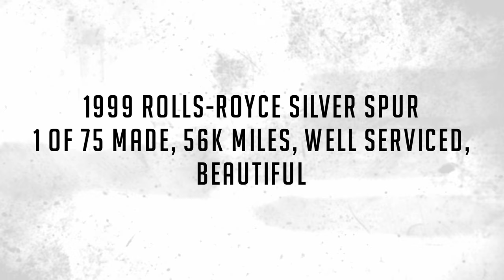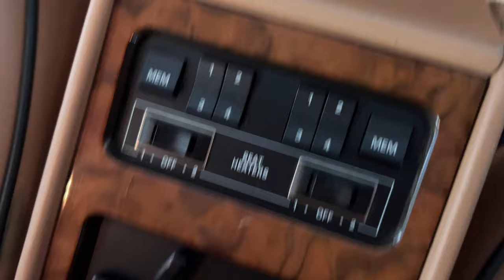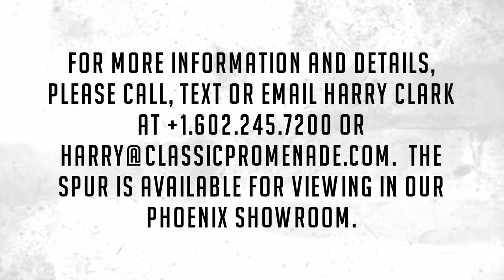1999 Rolls-Royce Silver Spur, 1 of 75 Made, 56k Miles, Well Serviced, Beautiful!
This is a well-serviced and beautiful 1999 Rolls-Royce Silver Spur in a very rare Mulsanne Green that has accumulated 56,800 miles and three owners from new.  The color is striking as it is a traditional Bentley color that was applied to this last of the line Silver Spur.  There were a mere 75 Silver Spurs produced for the worldwide market in 1999, making this incredibly rare and likely unique in this color.  The 1999 Rolls-Royce Silver Spur also featured the light pressure turbocharger, making this one of the best performing Rolls-Royces of its time.

This Spur was ordered new by Bentley Sewickley in Pennsylvania.  The first owners had all service and repair performed by Carriage House Motor Cars in Greenwich, CT through July of 2015, at which time it had accumulated 46,000 miles.  The present owner has maintained and serviced the Spur well.  This last series of Silver Spurs were slightly more modern looking with a two inch lower radiator shell and the flying lady reduced in size by 2 inches.

The livery is stunning in Mulsanne (Racing Green) with the original Rolls-Royce alloy wheels that have red accent trim added.  The paint is in very nice condition and is without dents or blemishes.  Any touch up necessary to keep this Rolls looking great has been performed by its owners over the years.  The stainless and chrome are also in excellent condition.  The present owner has added UK flags in the C pilar which look sharp.

The interior is beautiful in its original Autumn leather with Spruce piping and accents.  This was a special order combination with Cotswold carpet and sheepskin mouton carpet overlays.  The leather presents itself well with some use showing on the drivers seat bolster and seat bottom.  The steering wheel also shows wear from use over the years.  These are noticeable upon close inspection.  The burl wood accents have boxwood trim and is overall in good condition with many cracks present as shown in the photo gallery.  Of course, the picnic trays and vanities are provided for the rear seat passengers.  The stereo system has been updated with a more modern Alpine unit.  In addition to the mouton overlays, this Rolls has a very nice set of Coco mats for everyday use.

The engine compartment looks terrific and houses the venerable Rolls-Royce 6.75 liter V8 that features the light pressure turbocharger to produce 300 hp.  As mentioned, this example has been well serviced and has been consistently used.  $25,000 worth of service history documentation is included with the sale.  The hood insulation pad has been removed by its owner.

This Spur comes complete with its tools, spare, owner’s manuals, two sets of keys and service receipts and historical documents.  The CARfax report is clean and verifies the history of this Rolls.

The NADA Value is $77,700, making this a very good value.

For more information and details, please call, text or email Harry Clark at or . The Spur is available for viewing in our Phoenix showroom.